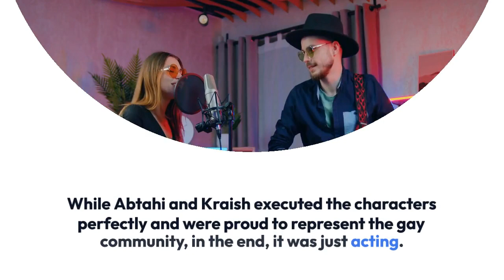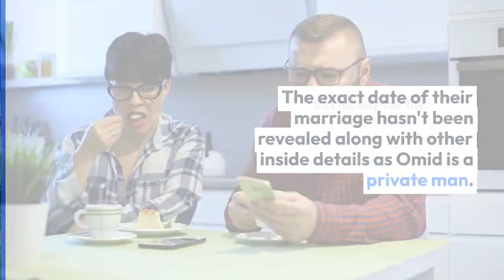Debunking Omid Abtahi's Love Life- Gay or Has a Wife?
Omid Abtahi is undoubtedly an actor blessed with fine skills and talent. He has portrayed his capabilities in the television hits like 'American Gods,' and 'The Mandalorian.'

Due to his impeccable performance, the fact might have been confused with fiction as he was rumored to be gay, but in reality, he has an amazing wife as his life partner.

In the television drama series 'American Gods,' Omid shared an intimate scene with his co-star Mousa Kraish. However, the story arc made the viewers question the actor's sexuality in real life.

While Abtahi and Kraish executed the characters perfectly and were proud to represent the gay community, in the end, it was just acting. Omar is, in fact, straight and shares a beautiful family with his wife and child off-screen.

Omid Abtahi is married to soul alignment coach Sabrina Bolin. The exact date of their marriage hasn't been revealed along with other inside details as Omid is a private man.

But luckily for his fans, his wife Sabrina loves to post their family updates on her Instagram.

Moreover, we did some digging and found that in a 2012 interview between the two of them, they were still referring to each other as boyfriend and girlfriend. So we're guessing the nuptials came along a few years after that.

Fast forward to now, they are in a loving relationship and are parents to a 7-year-old son.

Indeed, Omar and his wife have cultivated an endearing family, and they tackle all the obstacles life throws at them together as a team.